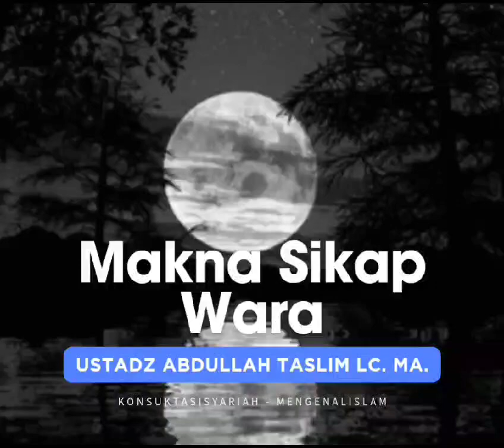Makna dari sikap wara @Da'i